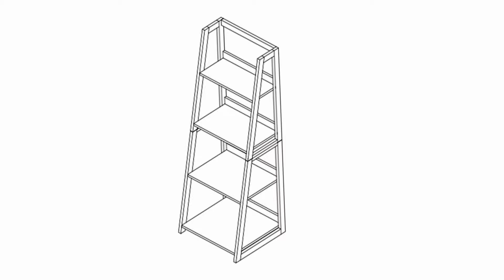オープンシェルフ ラック DEWEL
【サイズ】幅50×奥行き45×高さ140cm
【耐荷重】棚板1枚あたり：10kg
【材質】板：パーチクルボード（メラミン加工） フレーム：スチール（粉体塗装）